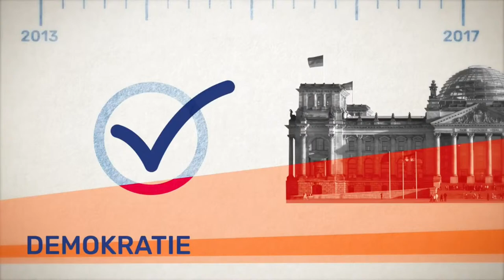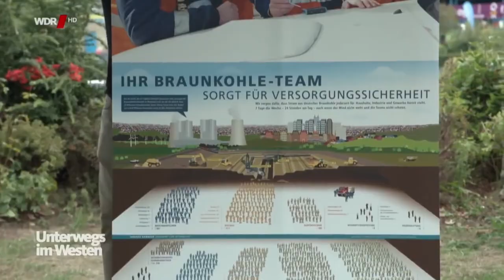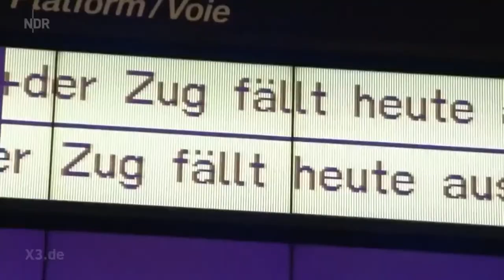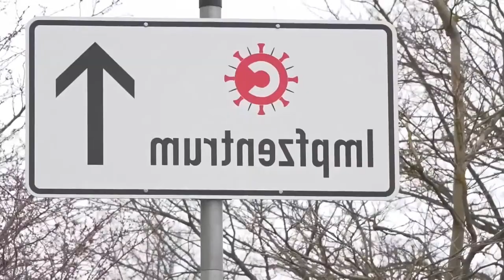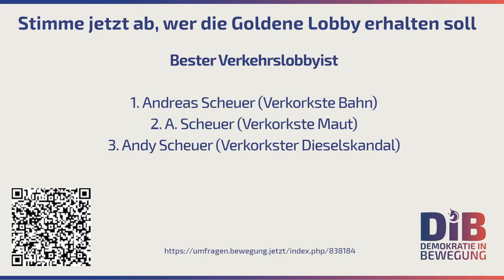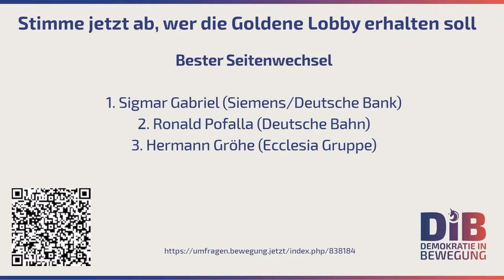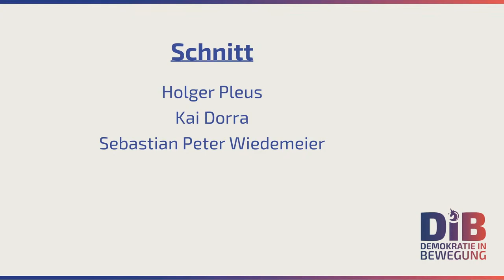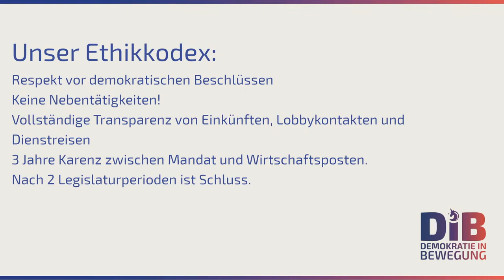Die Goldene Lobby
Der Preis für die besten Lobbyist*innen